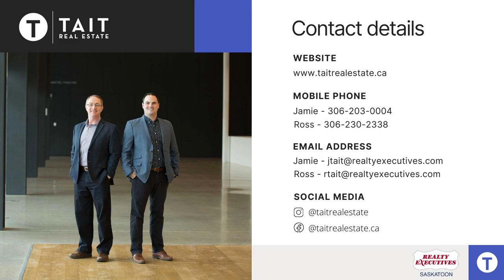Thirsty Thursday - The Playa Del Mar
This is a bright and refreshing martini that isn't too strong!

If you're looking for a recipe that makes you feel like summer isn't really over yet this is the perfect cocktail for you. Give it a try!

RECIPE: The Playa Del Mar
2 oz Tequila
2 oz Cranberry Juice
1.5 oz Pineapple Juice
1 oz Triple Sec
1 oz Lime Juice
1/2 oz simple syrup
Makes 2 drinks

Combine all ingredients in a cocktail shaker with ice. Shake well. Strain into a chilled martini glass. Enjoy!

Tait Real Estate is a family-run real estate team based in Saskatoon, SK, Canada. They are top real estate agents in Saskatoon. They both have extensive construction and renovation knowledge which allows them to guide their clients through each Real Estate Transaction with confidence.

Contact Tait Real Estate if you are looking to buy or sell in Saskatoon and area.